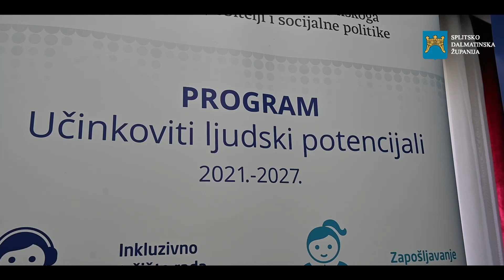Dodijeljena 32 ugovora iz projekta "Zaželi"